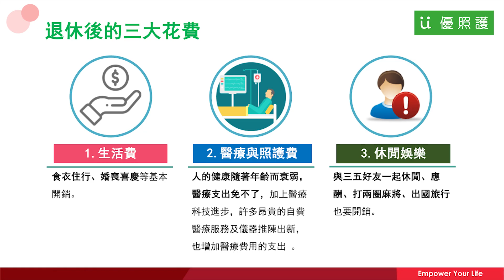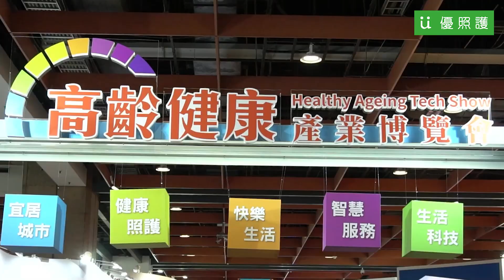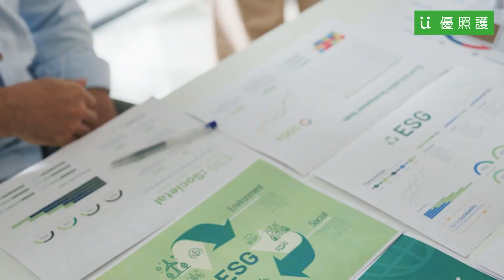探索高齡金融與健康照護新趨勢 | 優照護攜手金融業打造全方位財務保障與資產傳承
在臺灣即將邁入超高齡社會的背景下，優照護攜手遠雄人壽舉辦「晚美登場講座」，深度探討高齡金融與資產傳承的重要性。同時，我們在第一屆高齡健康產業博覽會中，推出了全新書籍，涵蓋高齡金融與退休規劃的實用內容，吸引了大量關注。優照護期待與金融業夥伴緊密合作，共同推廣高齡金融與健康照護新知，為台灣的高齡家庭提供更全面的財務保障與幸福生活!